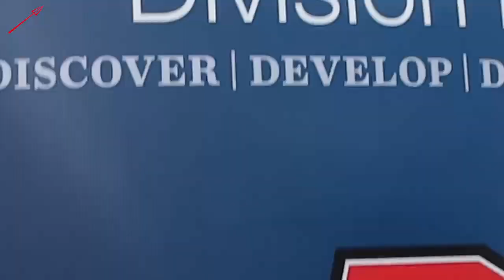Men's Lacrosse: NCAA Tournament Recap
A recap of the No. 7 Dickinson Men's Lacrosse team exciting run in the 2022 NCAA Tournament.